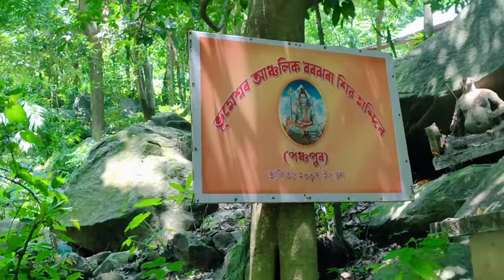Borjhora Water Fall বলক গা ধুব @asanur1995Bongaigaon - Masti || Asanur Vlogs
Borjhora Water Fall বলক গা ধুব @Asanur Vlogs Bongaigaon - Masti || Asanur Vlogs